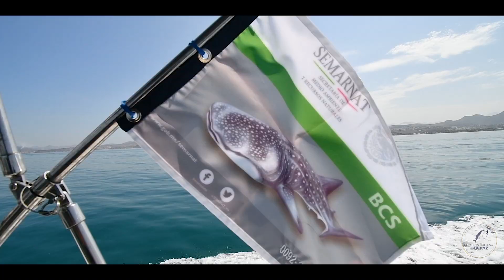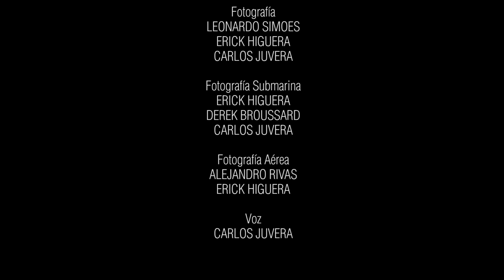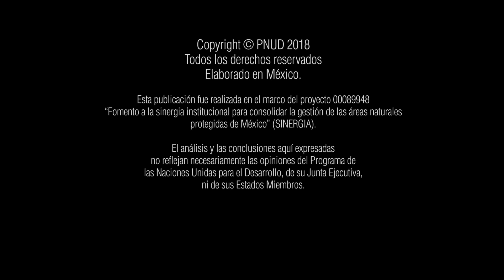TB LA PAZ 8º B CAPITULO